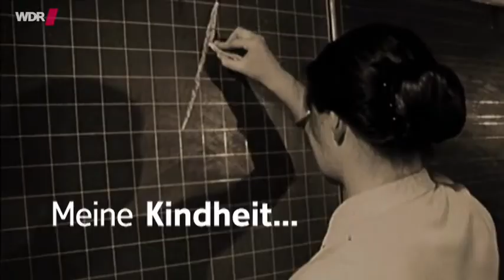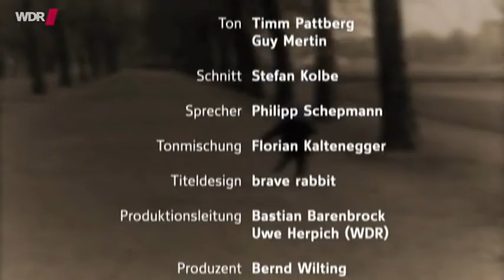Meine Kindheit in der Weihnachtszeit Doku (2010)